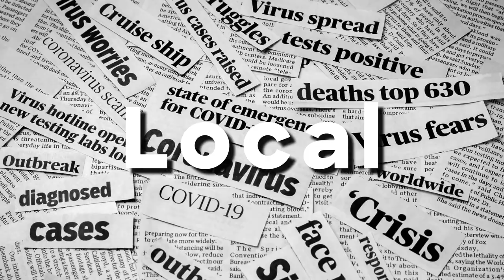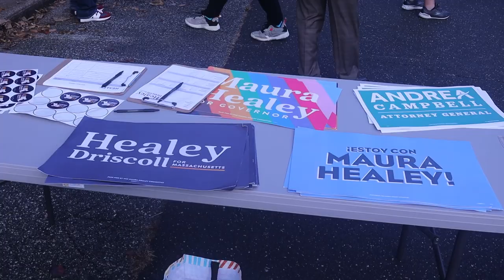Special Report | Governor Nominee Rallies